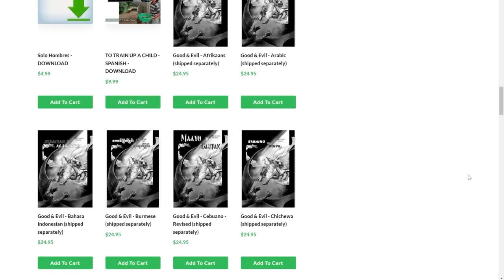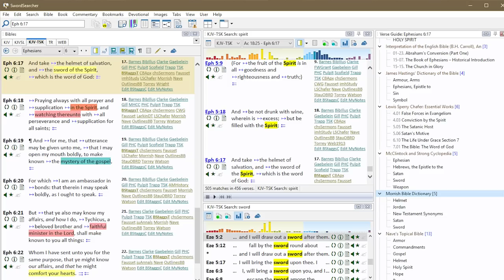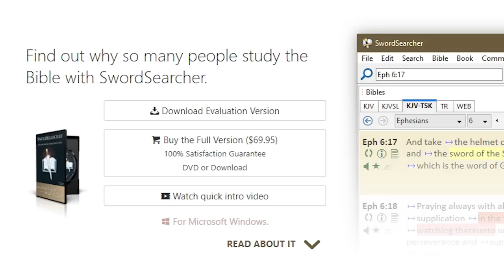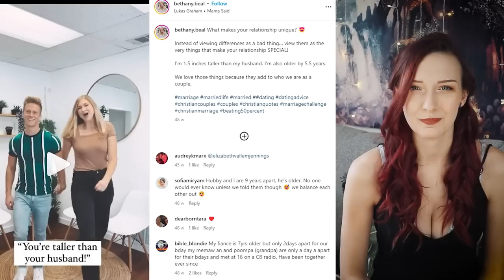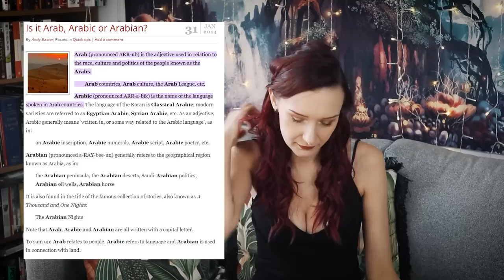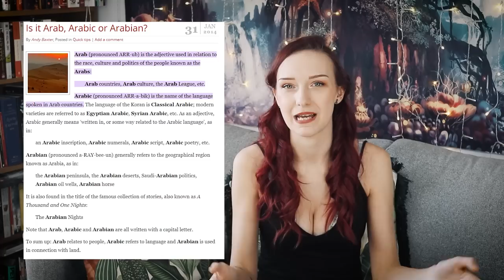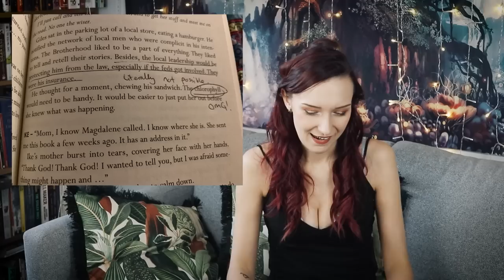Debi Pearl's Racist Fiction Book Just Keeps Getting Worse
In 2009, Debi Pearl attempted to write a fiction book which, it’s no exaggeration to say is every kind of offensive you can think of. Today we're looking at the last part of The Vision.

Everything Else

Rachel Oates
Unit 16588
London
W1A 6US